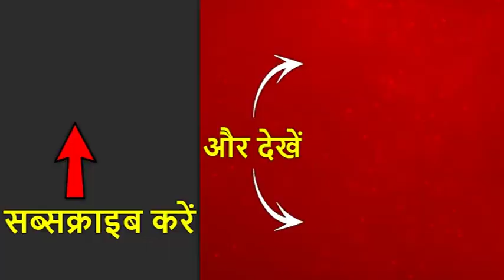संसद में गूंजा चमकी बुखार का मुद्दा, राज्यसभा में मौन रखकर दी गई श्रद्धांजलि | ABP News Hindi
लोकसभा में भी चमकी बुखार का मुद्दा सुनाई दिया. राज्यसभा में मौन रखकर बच्चों को श्रद्धांजलि दी गई. बता दें कि बिहार में चमकी बुखार यानि एक्यूट एन्सेफलाइटिस सिंड्रोम (एईएस) की वजह से अब तक 155 बच्चों की मौत हो चुकी है और केवल मुजफ्फरपुर में 120 बच्चों की जान चली गई है. 16 जिलों में दिमागी बुखार (एईएस) के मामले सामने आए हैं. स्वास्थ्य विभाग ने गुरुवार को बताया कि एक जून से राज्य में एक्यूट एन्सेफलाइटिस सिंड्रोम (एईएस) के 626 मामले दर्ज किए गए हैं.